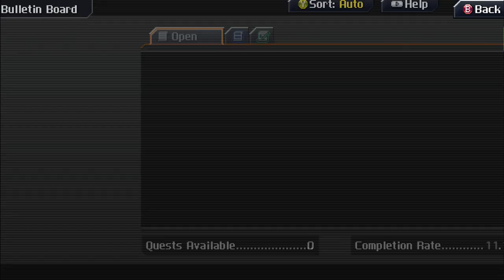CrossCode - Part 22 (Ba'kii Kum and Fighting Ti'ims)